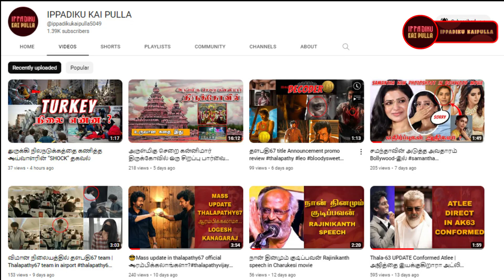பகாசூரன் Song Review#bakasuran#selvaraghavan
Voice :RJ AMUDHA
content: Amudha
Editing : Rajkumar